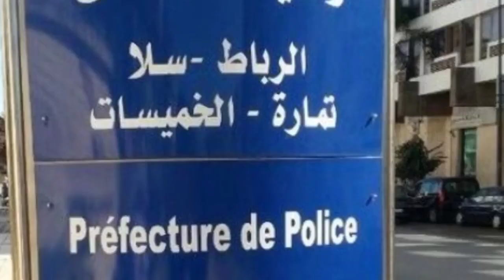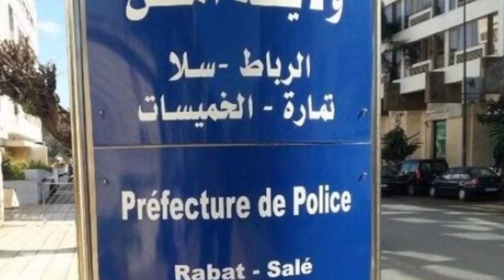فيديو لبوليس الخميسات غيجيبو بيه الربحة😱